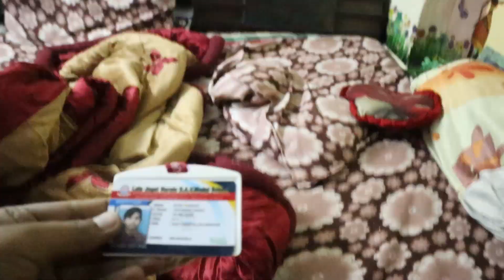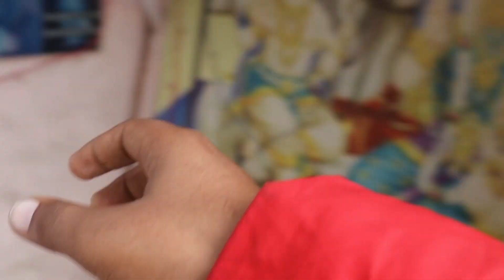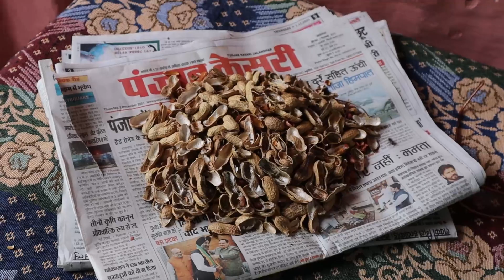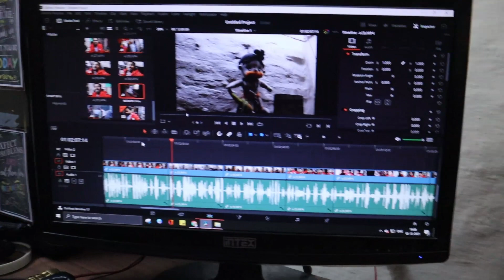My First Vlog !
Dosto ye mere life ka first vlog hai koi mistake ho jaye to maaf karna 🙏🙏

vlog
vlogs
first vlog
my first vlog viral
new vlogger
flying beast vlogs
village vlogs
desi vlogs
indian vlogs